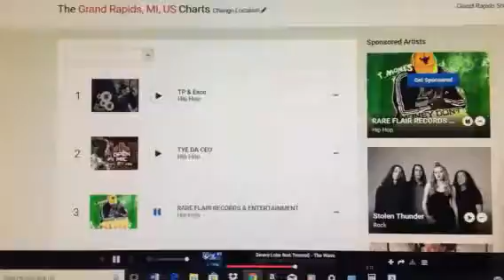RARE FLAIR RECORDS & ENTERTAINMENT Swavy Loke $ Tmone$ LETS GOOOO!👓🕶🎤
Climbing the CHARTS IN WEST MICHIGAN @3 style swag glair thebestoutthere liveshows venues callus 🤙🏾stage